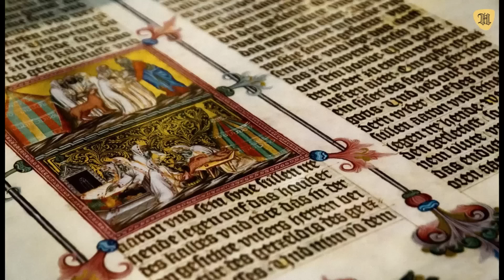Los secretos ocultos de NERÓN Y LOS CRISTIANOS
Los cristianos que Nerón nunca mató, no mató ni al apóstol Pedro ni a Pablo, por qué realmente no pudo haber tocado la lira mientras se incendiaba Roma, Nerón era muy amado por su pueblo, pero odiado por las élites y el senado.